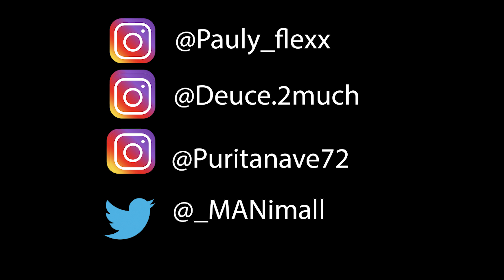Deuce TM x PA DEE - " Right or Wrong" (Official Video) Shot Flexx Productions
Watch the official music video for Deuce TM x PA DEE - " Right or Wrong" shot by Flexx Productions